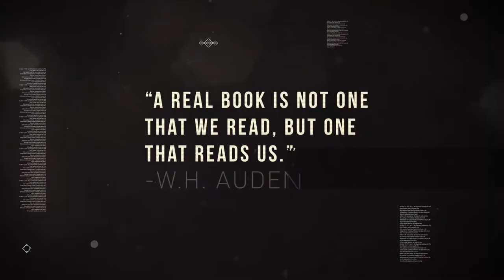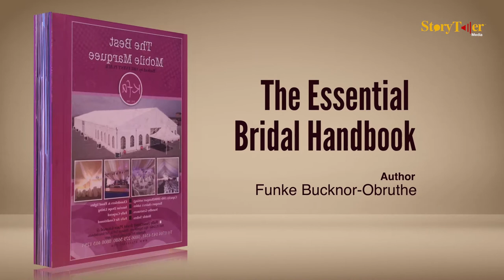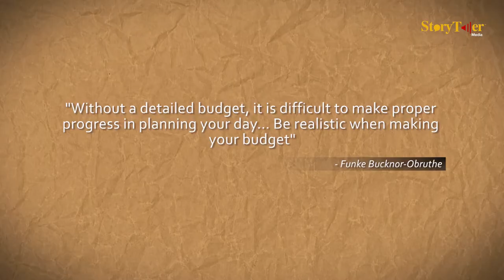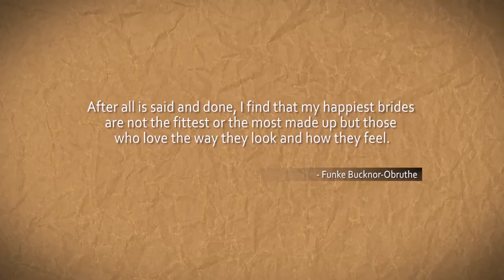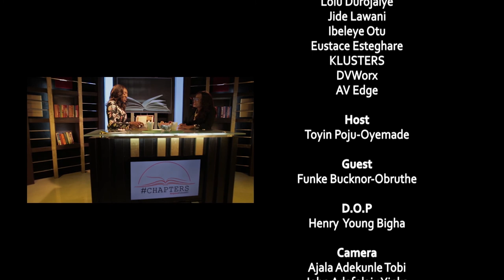PLANNING YOUR DREAM WEDDING with FUNKE BUCKNOR-OBRUTHE;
What does it take to plan a beautiful wedding day?
Can one plan their weddings by themselves?
What next after the wedding?
These and more are the amazing conversations we had with CEO & MD Zapphire Events, Funke Bucknor-Obruthe.

OTHER CONTENTS FROM STORYTELLER MEDIA

ALL VIDEOS COPYRIGHT STORYTELLER MEDIA